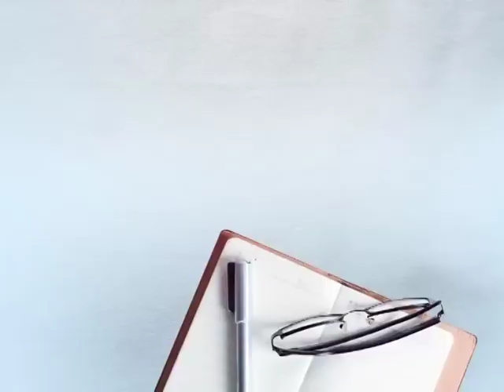ਮਾਸੂਮ ਬੱਚੀ ਨੂੰ ਛੱਡਿਆ ਲਵਾਰਿਸ, ਜੇਕਰ ਕੋਈ ਨਾ ਵੇਖਦਾ ਤਾਂ....